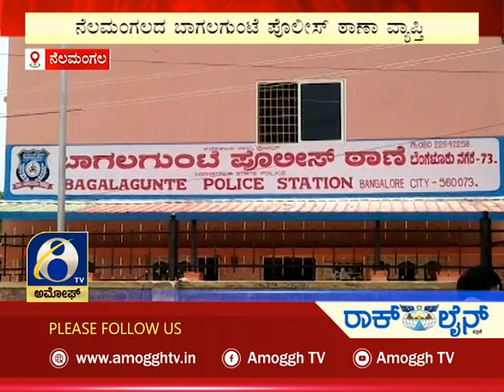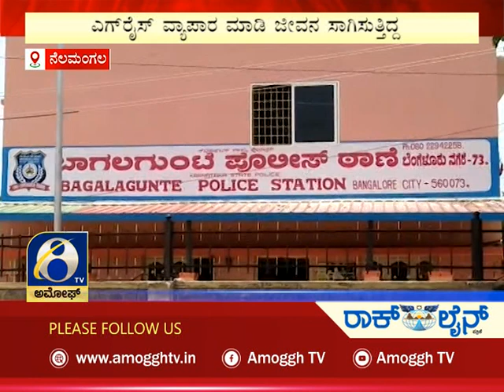ಅಮೋಘ್ ನ್ಯೂಸ್ | Amoggh News | @8pm | 29-05-2022